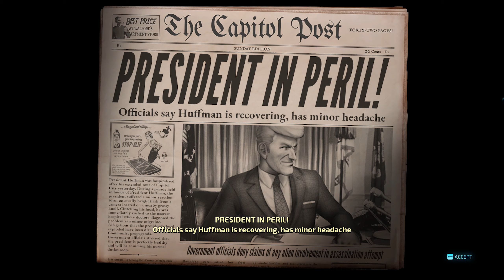Destroy All Humans Remake Part 20 - The Lone Gunman